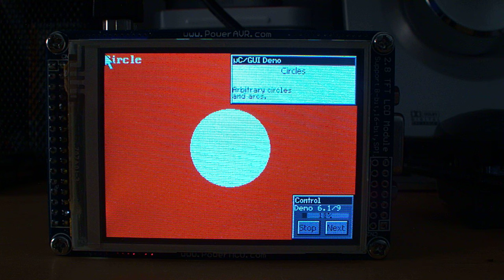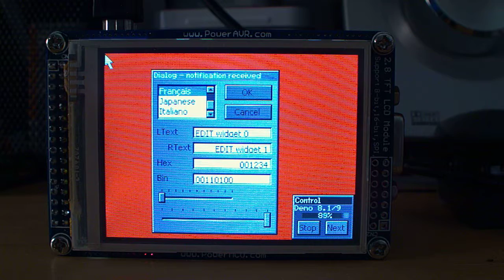Mini-STM32 with 2.8in 320x240 screen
Running demo program